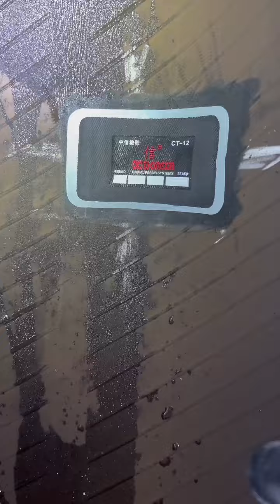Truck Puncture Tire Repair!